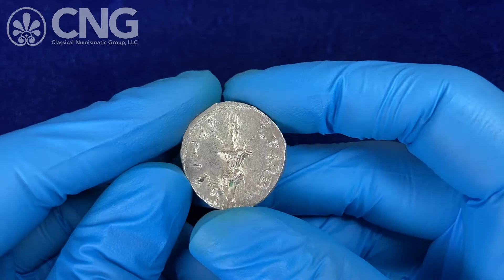Triton XXV, Lot 442